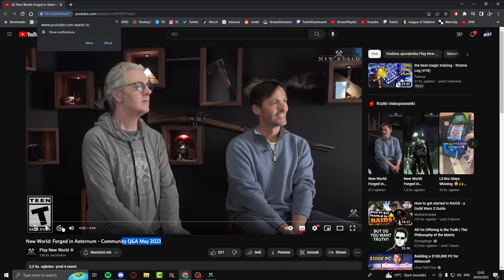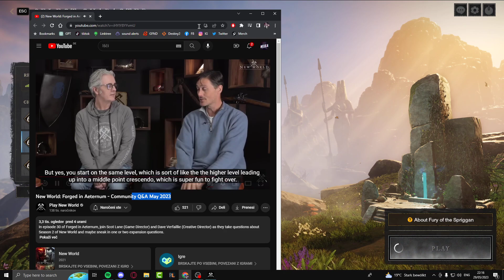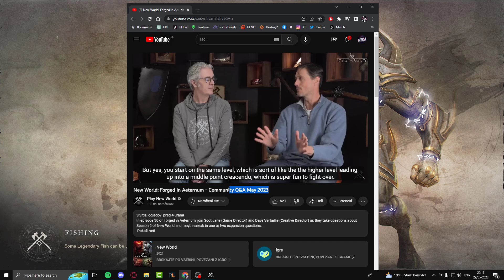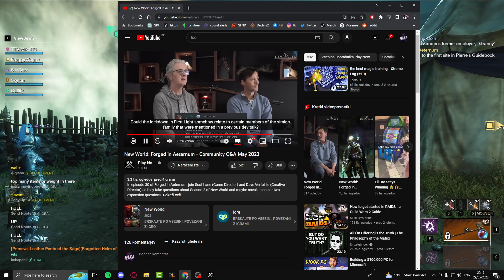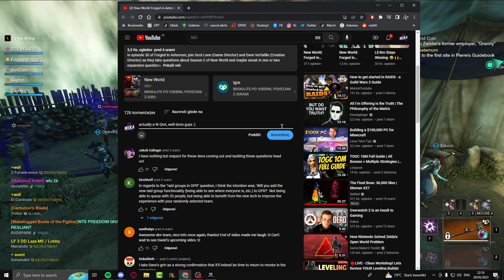Is NEW WORLD Finally Becoming Better?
really promising QnA!